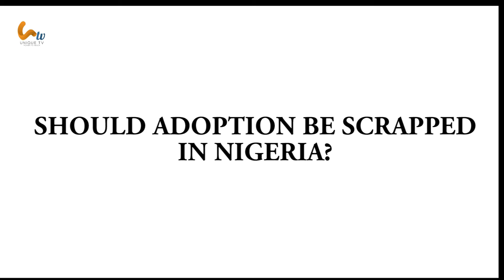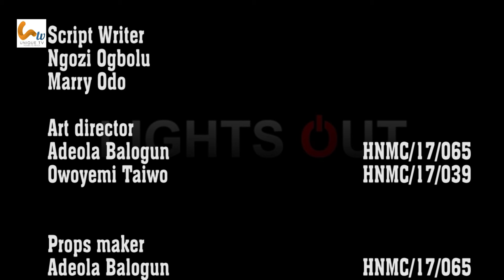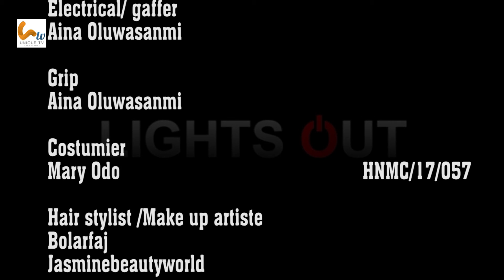DISCUSSION BY CHIDINMA GROUP 2018/2019 SET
CHIDINMA GROUP  2018/2019 SET